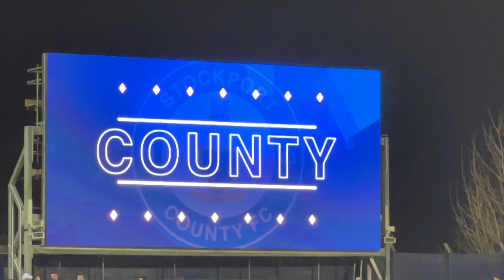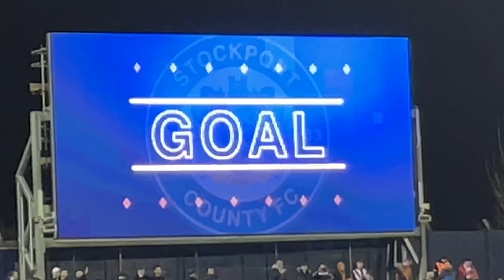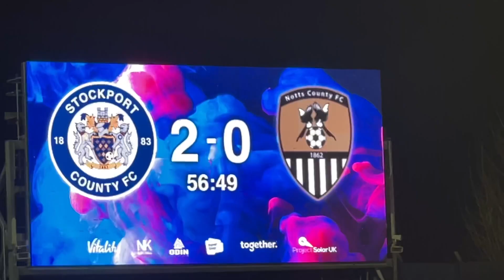Stockport County v Notts County highlights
The match against Stockport County and Notts County
Stockport controlled the match from the start besides a few mistakes, Notts County had a few chances and one in the first half where they only had the keeper to beat but blasted it over the bar.